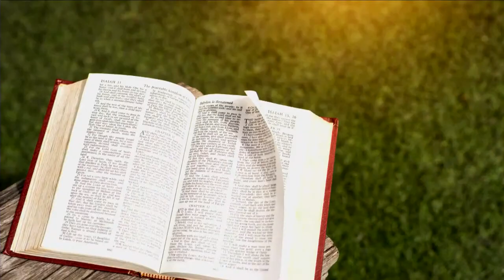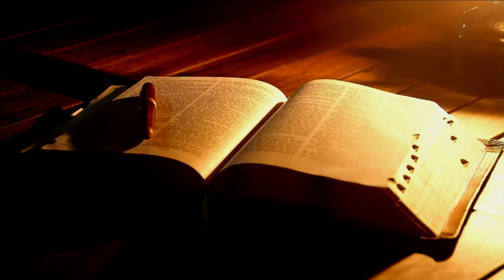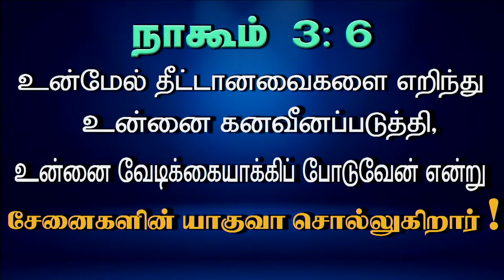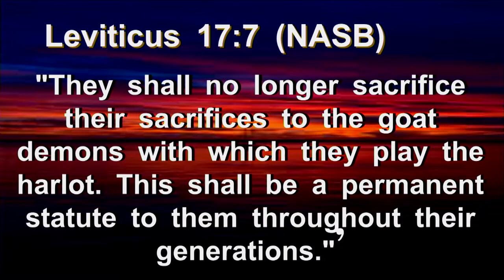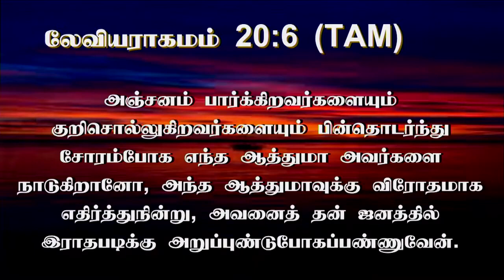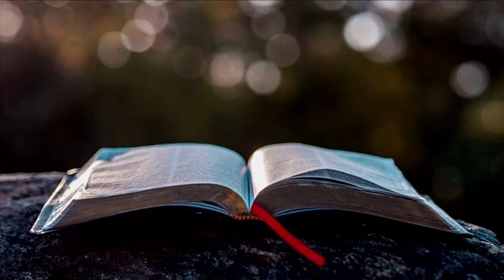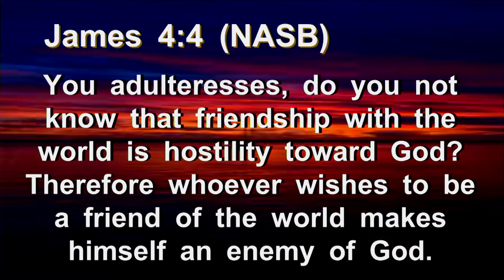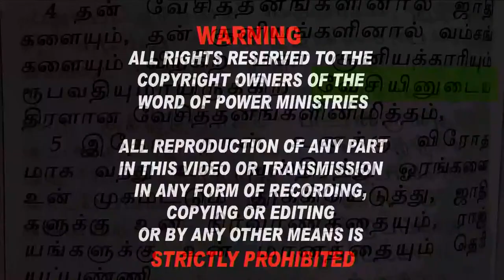3rd June 2022 - Friday LIVE வேசியின் மந்திரவாதம், பில்லிசூனியம், மயக்கம், வெறி